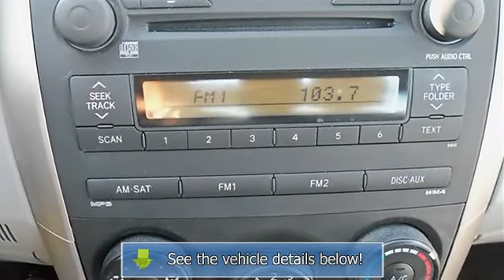2009 Toyota Corolla - Wilde Toyota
Wilde Toyota
3225 S 108th St

For Sale: 2009 Toyota Corolla
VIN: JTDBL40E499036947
Engine: Gas I4 1.8L/110
Drivetrain: FWD
Transmission: Automatic
Mileage: 34,295
Color: Blue Streak Metallic (exterior)  (interior)